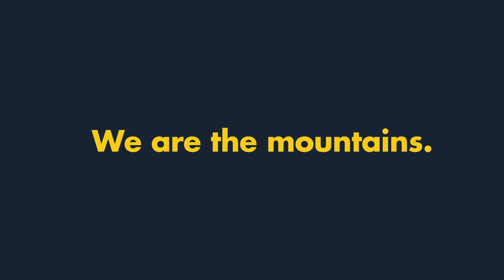Ikon Pass | We are the mountains.